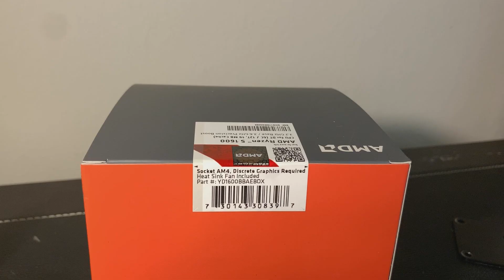Portable Compact Gaming LAN PC ASMR Build - In Win Chopin + GPU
I decided to upgrade my HTPC to a full Portable LAN Gaming PC, all inside the In Win Chopin. This time I added a R5 1600 to mediate CPU bottlenecks.